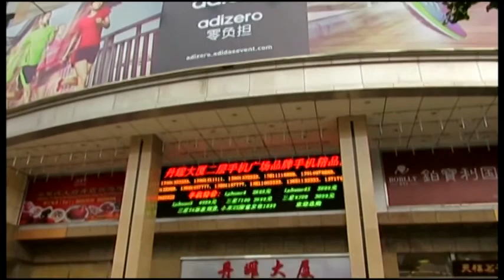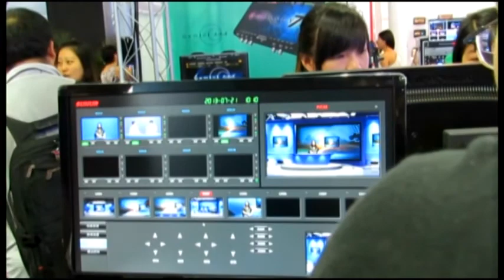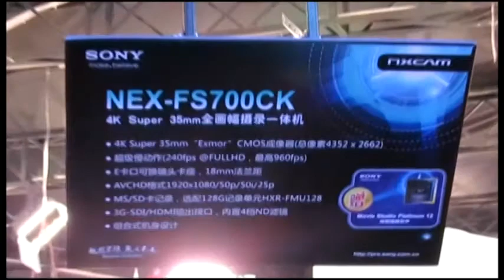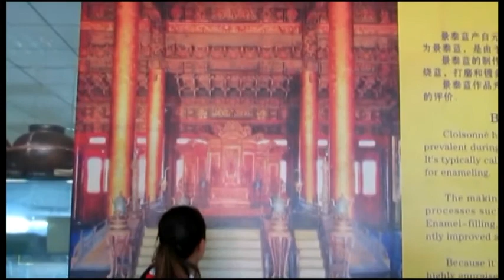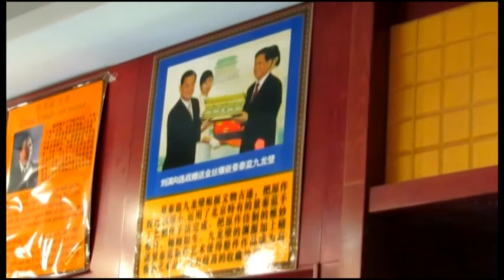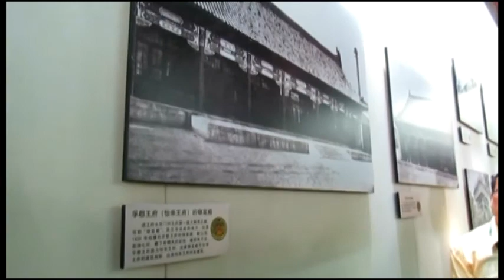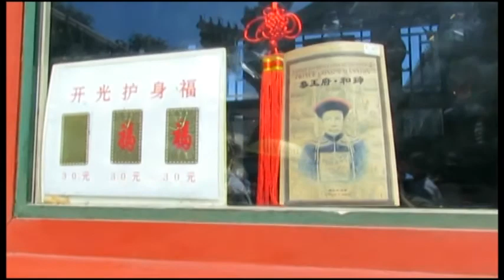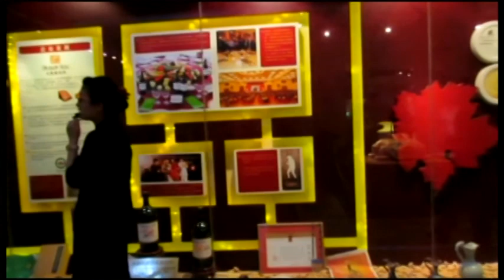BIRTV2013北京之旅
BIRTV 2013 北京之旅  8月20-25日
影片拍攝:台南環宇錄影 胡志國